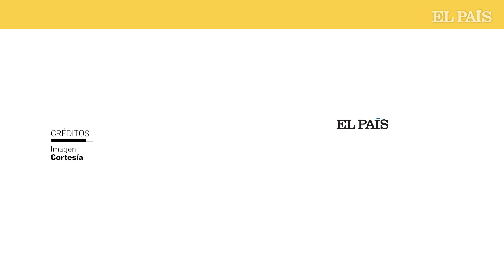La SECTA Lev Tahor ESCAPA de AUTORIDADES en Chiapas, MÉXICO | El País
Casi una veintena de niños y adultos de la secta extremista Lev Tahor han escapado de un centro en Chiapas, donde permanecían detenidos, según se muestra en imágenes a las que ha tenido acceso EL PAÍS. El grupo de fieles se encontraba bajo custodia de las autoridades mexicanas, después de una redada contra un campamento de la comunidad ultraortodoxa cerca de la frontera con Guatemala la semana pasada. El Sistema Nacional para el Desarrollo Integral de las Familias (DIF), la institución responsable de las instalaciones, no se ha pronunciado sobre el incidente.

En las imágenes se ve a niños y niñas, vestidos con los trajes característicos de la secta (trajes oscuros para los hombres y túnicas que cubren de pies a cabeza a las mujeres), salir del centro de atención del DIF en Huixtla, una comunidad chiapaneca a unos 50 kilómetros de la frontera con Guatemala. En los videos se muestra a los menores caminar juntos afuera de las instalaciones, mientras que en otras grabaciones difundidas por la prensa local se ve a algunos empujar directamente a los guardias que estaban en la entrada y subir a camionetas. Los hechos se produjeron a primera hora de este jueves.